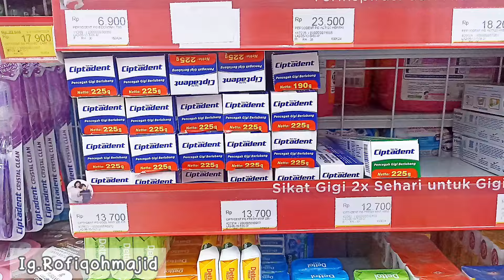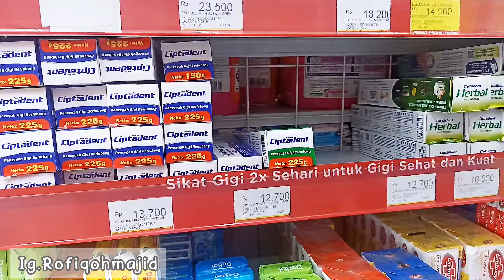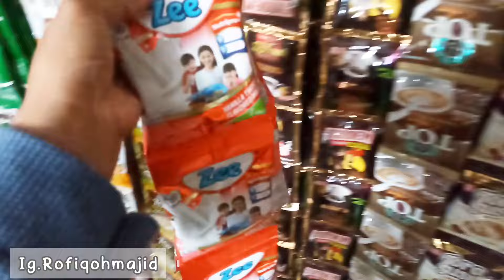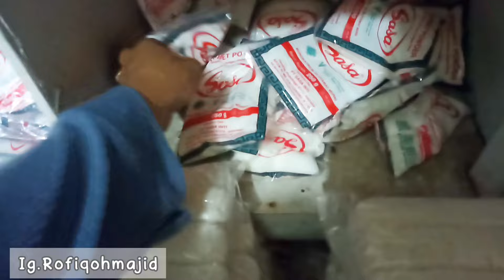BELANJA BULANAN JULI 2024. BONGKAR DAN SUSUN BELANJAAN. GROCERY SHOPPING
BELANJA BULANAN JULI 2024 . GROCERY SHOPPING
BONGKAR DAN REFILL STOK UNTUK SEBULAN. BELANJA BULANAN HEMAT. GROCERY HAUL
Assalamu'alaikum

hallo teman2.. disini aku mau share kegiatan lagi.
Semoga video yg aku bagiin ini bisa memotivasi, menghibur dan menemani aktivitas teman2 di manapun kalian berada..

💙 Peralatan ngonten 💙

🌼 Edit video : Inshot Pro
🌼 Tumbnail : Inshot Pro

Rekomendasi youtube
Cara mendapatkan rekomendasi video youtube
Rekomendasi youtube channel
Rekomendasi youtube menurun
Cara video muncul di beranda youtube
Cara agar video kita muncul di beranda youtube
Rekomendasi youtuber pemula
Algoritma youtube terbaru
Algoritma youtube menurun